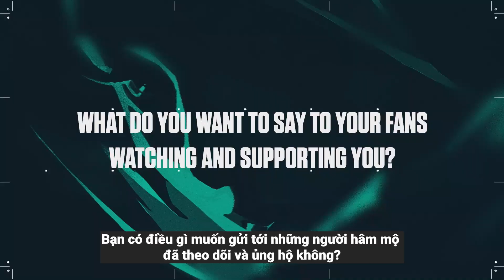TRÒ CHUYỆN CÙNG TEAM BIG BAAM | VCT CHALLENGERS SEA PLAYOFFS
Buổi phỏng vấn ngắn với thành viên crazyguy - IGL của đội tuyển Big BAAM tại VCT CHALLENGERS SEA PLAYOFFS

VALORANT là bom tấn game PC bắn súng chiến thuật 5 đấu 5 lấy các nhân vật làm nền tảng từ Riot Games.  Xem thêm thông tin về VALORANT tại: